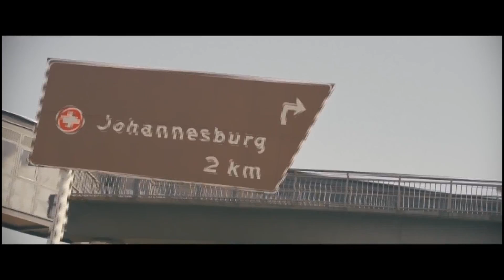New Hip Hop Music - August 20